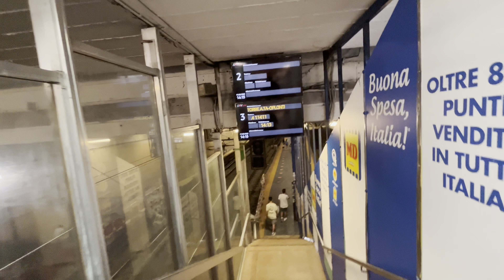How to go to Vico Equense from Naples by Train 🇮🇹 4K UHD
ALL RAILWAY STATIONS - Naples to Vico Equense

🔘GaribaldiStation

🔘Torre Annunziata
🔘Stazione Villa Regina
🔘Pompei Scavi Villa Dei Misteri
🔘Pioppaino
🔘Via Nocera
🔘Castellammare di Stabia

🔘Vico Equense